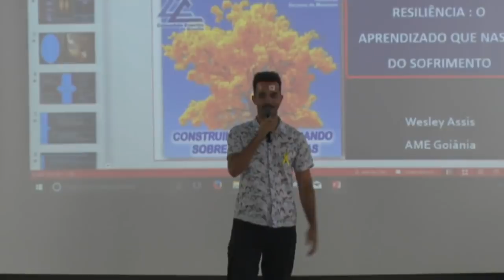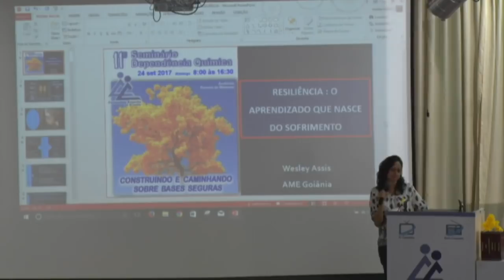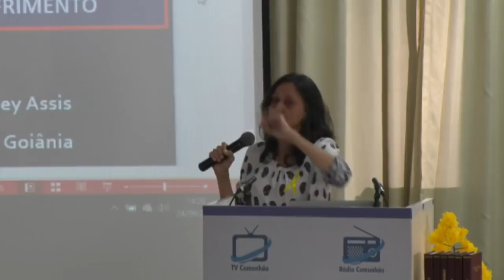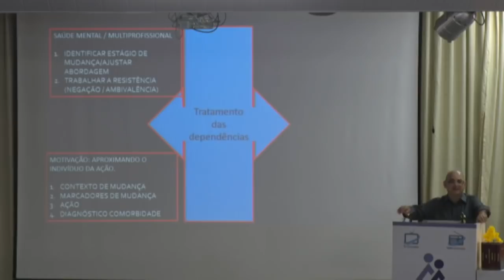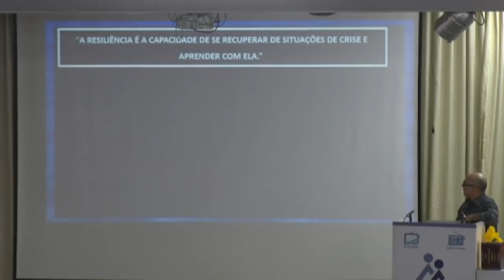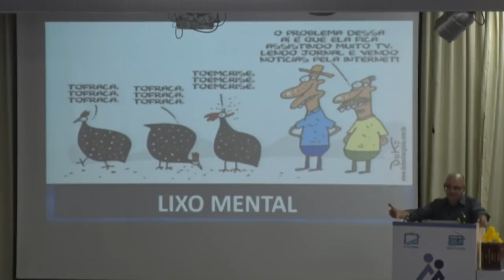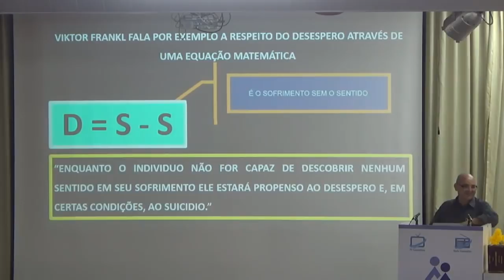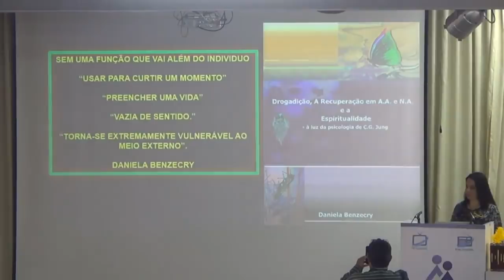DEPENDÊNCIA QUÍMICA Wesley Assis Compulsão, Ansiedade e Resiliência 1-2 11º Sem. Dep. Química CEB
11º SEMINÁRIO DE DEPENDÊNCIA QUÍMICA: Compulsão, Ansiedade e Resiliência com o psiquiatra Dr. Wesley de Oliveira Assis na Comunhão, Brasília, 2017. É gratuito. Basta clicar INSCREVER-SE e clicar no "sininho" de notificações. Link do canal

CRÉDITOS: Comunhão